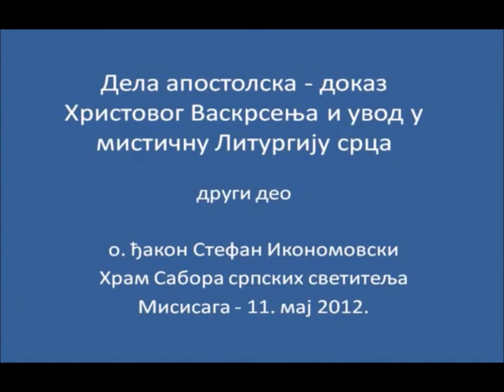Дела Aпостолска - доказ Христовог васкрсења - други део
"Дела Aпостолска - доказ Христовог васкрсења и увод у мистичну Литургију срца"
o. ђакон Стефан Икономовски
Храм Сабора српских светитеља - Мисисага, 11. мај 2012.